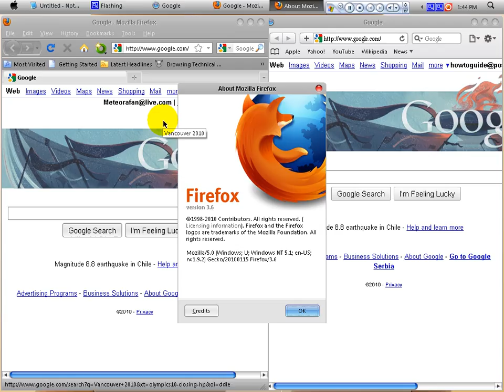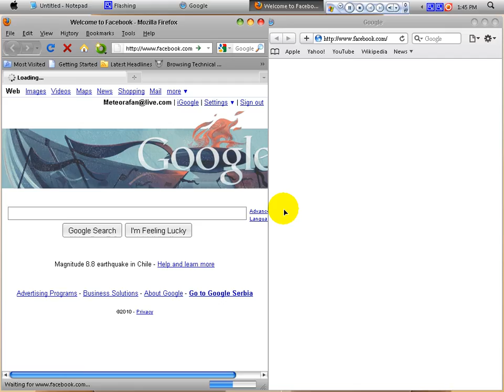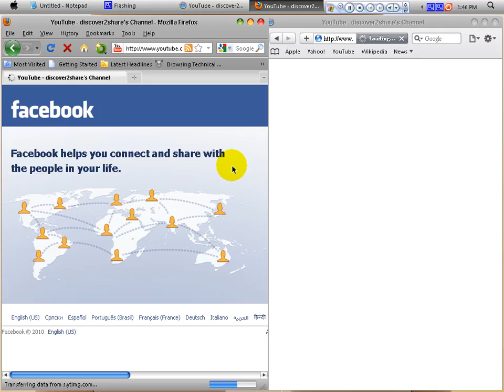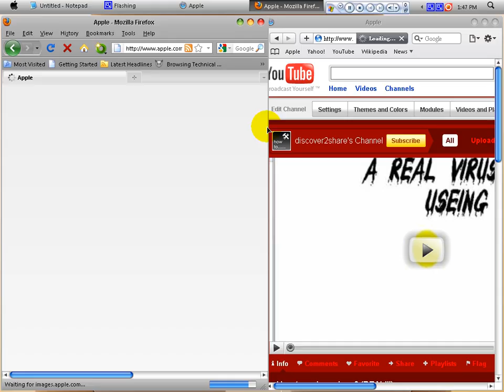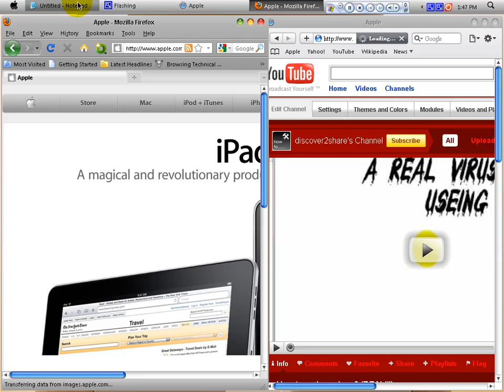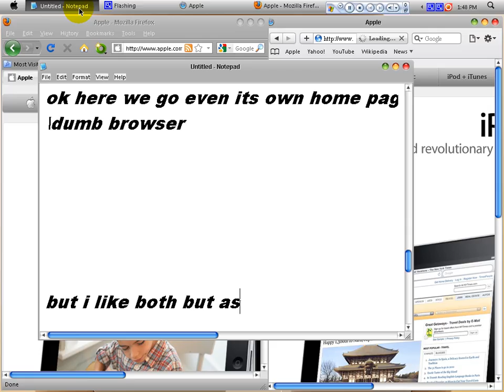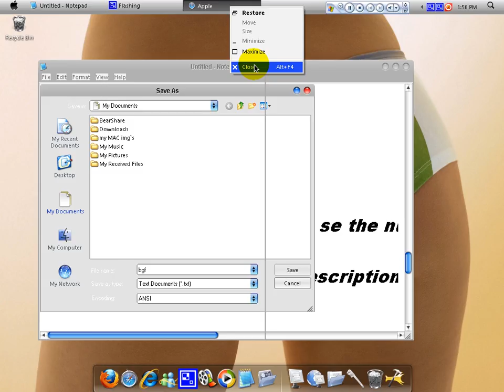Best browsers 2010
this is a simple test i made on a XP machine
if you don`t choose firefox or chrome than the best is opera